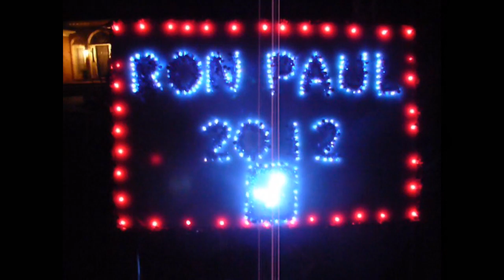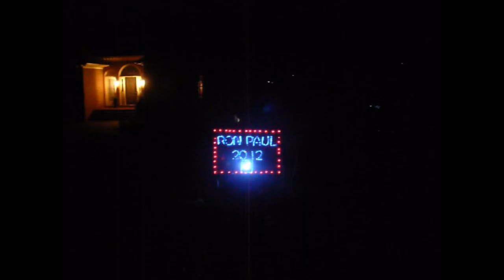Ron Paul sign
homemade Ron Paul sign in Central Virginia.  Ron Paul 2012...FOR LIBERTY!!